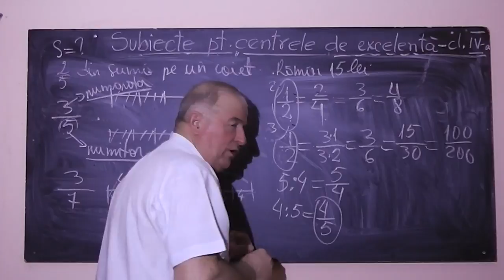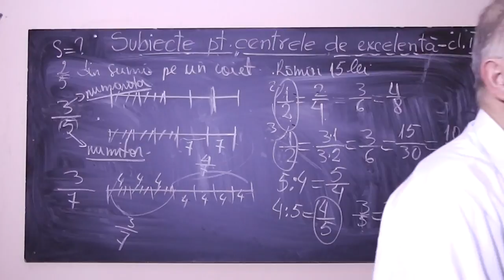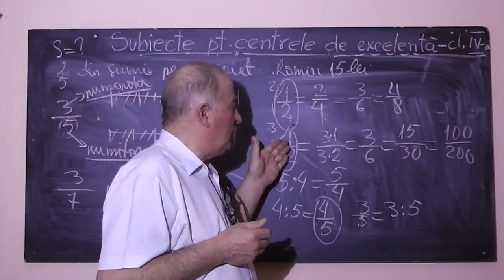2/2 Lectia 780 - Pregatire cu George pentru admiterea in centrele de excelenta - Clasa 4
Aceste lectii sunt sustinute de voi si daca va sunt utile, as aprecia un Like, Share, Comment - In aceasta lectie de matematica, impreuna cu George elev in clasa a IV-a, continuam sa rezolvam probleme foarte frumoase pentru admiterea intre in centrele de excelenta.